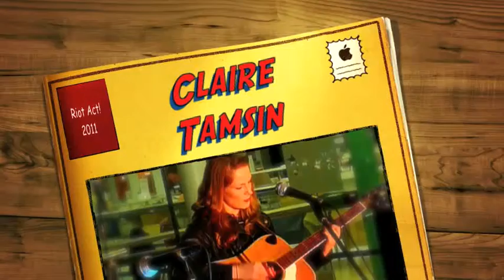Claire Tamsin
Live @ The Riverfront Friday 8 April 2011